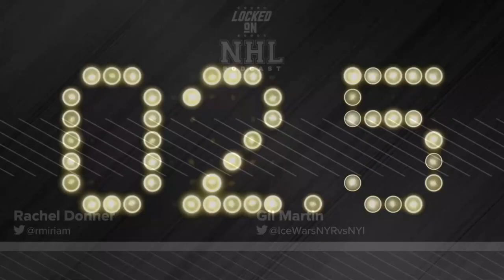A Big Weekend for the Nashville Predators with Pekka Rinne in the rafters and an outdoor game!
On today's show, Gil Martin (Locked on Isles) and Rachel Donner (Locked on Flyers) talk about the week that was in the NHL including world events complicating things for Alex Ovechkin, a milestone for Boston Bruins legend and current NY Islander Zdeno Chara, a Nashville Predators jersey retirement for Pekka Rinne, and and outdoor game for the Preds vs the Tampa Bay Lightning.